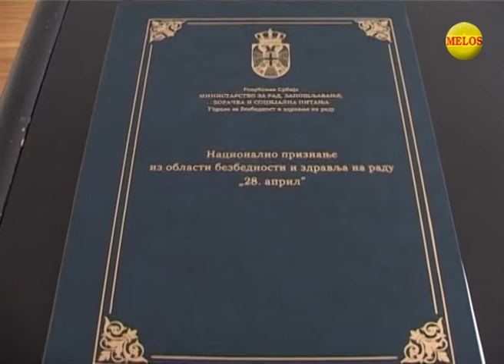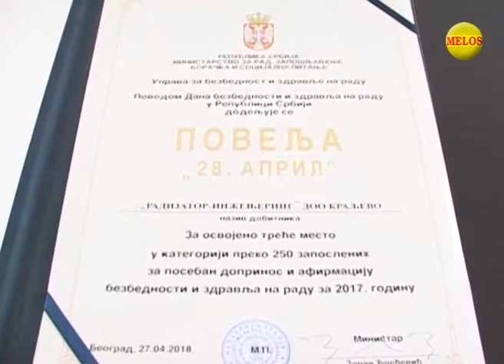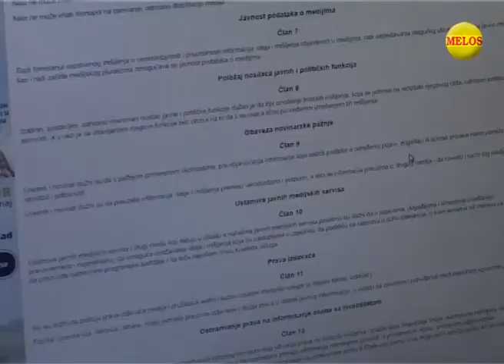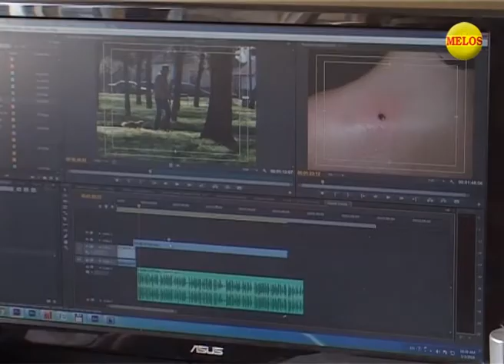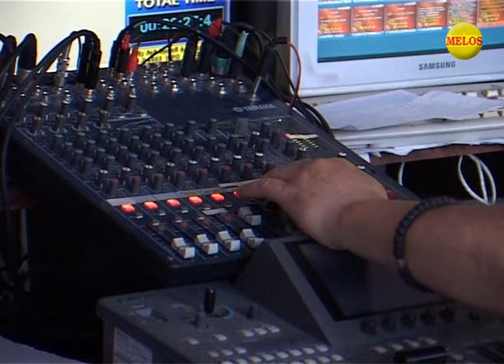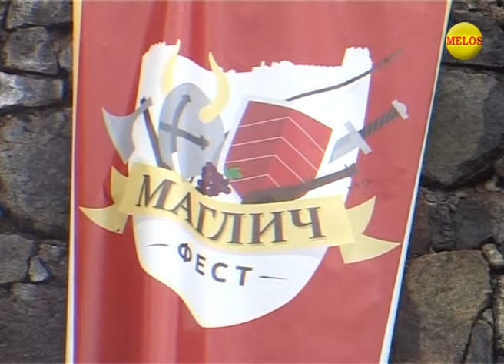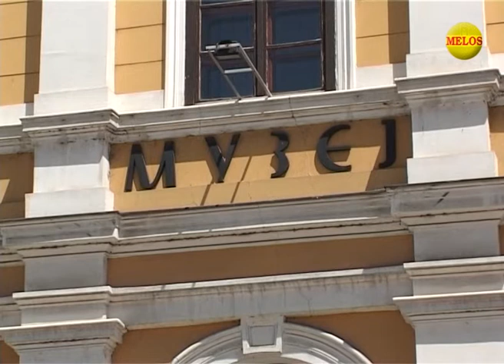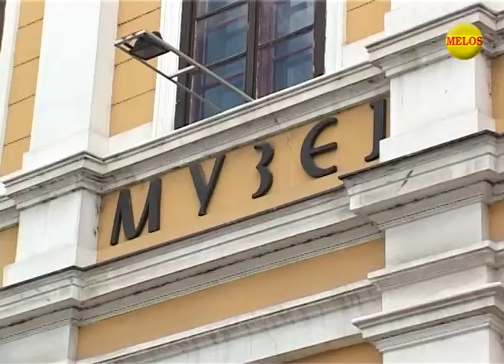KRALJEVACKA hronika 03 05 2018